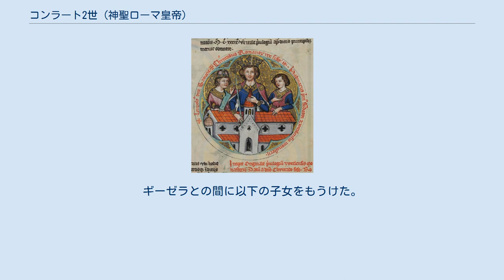コンラート2世 (神聖ローマ皇帝)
コンラート2世（Konrad II., 990年7月12日? - 1039年6月4日）は、神聖ローマ帝国の皇帝（在位：1027年 - 1039年）、並びに東フランク王（ドイツ王、在位：1024年 - 1039年）、イタリア王（在位：1026年 - 1039年）及びブルグント王（在位：1033年 - 1039年）。
ザーリアー朝の初代皇帝。
コンラディン朝のコンラート1世の来孫、ザクセン朝初代皇帝オットー1世大帝の女系の玄孫。
 ザーリアー朝はコンラート2世の父方の高祖父に当たるヴェルナー5世を祖として、ヴォルムスガウ伯およびシュパイアーガウ伯位を持っていた。
ヴェルナー5世はコンラディン家出身である東フランク王コンラート1世（若王）の娘ヒキナの婿だった。
ヒッカとの間の息子コンラート（赤毛公）はオットー1世の娘のリウトガルトを娶ってロートリンゲン公となったが、義兄でオットー1世の子リウドルフの反乱に加担したため、ロートリンゲン公位を剥奪された。
後のレヒフェルトの戦いでアールパード朝のハンガリー王タクショニュ率いるマジャル人の軍勢に包囲されると、コンラートは岳父を救援して自身は戦死するも、ハンガリー王国の軍勢を撃退に成功した。
 コンラートとリウトガルトの息子オットー1世（老公）はケルンテン公国を獲得、オットー1世の長男であるシュパイアーガウ伯ハインリヒとアーデルハイト（ジラール家、ロートリンゲンのメッツ伯リシャールの娘）との間の長男として後の皇帝コンラート2世は生まれた。
 ローマ教皇グレゴリウス5世、ケルンテン公コンラート1世およびシュトラスブルク大司教ヴィルヘルムは叔父で、ケルンテン公コンラート2世とヴュルツブルク大司教ブルーノ2世兄弟（コンラート1世の子）は従弟である。
また、母アーデルハイトはフランケン貴族と再婚し、異父弟にあたる後のレーゲンスブルク大司教ゲープハルトをもうけた。
 父ハインリヒ2世は祖父のケルンテン公オットー1世に先立って990年代頃に死去し、コンラートは祖父オットー1世から家領の大部分を相続したものの、ケルンテン公位は叔父コンラート1世が継承し、コンラートはローマ帝国の国王として選出されるまで無官職であった。
 1000年にヴォルムスガウ司教ブルクハルトと出会い、その教育を受けた。
しかしこのような教育の機会にもかかわらず、コンラートは生涯文盲に留まった。
年代記作家はコンラートがアルファベットを読めず、またラテン語の読み書きもできなかったと伝えている。
 1016年の終わりまたは1017年の初めに、コンラディン家のシュヴァーベン公ヘルマン2世の娘ギーゼラと結婚した。
ギーゼラはシュヴァーベン公領とブルグント王領の相続権を保持していた（母親がブルグント王コンラート3世の娘ゲルベルガ）。
なお、この結婚は2人が近縁であることにより、教会法によれば不法なものであった。
 ハインリヒ2世が子を残さずして死去し、ザクセン朝は男系の血統が完全に断絶した。
そのため1024年9月4日、国王選挙のための諸侯集会がオッペンハイムで開催された。
この場において、満場一致でコンラートが王に選出され、ザーリアー朝初代の王となった。
しかしながら、満場一致とはいえケルン大司教ピルグリム、ロートリンゲン大公ゴツェロ1世などはこの諸侯集会に臨席していなかった。
そのためハインリヒ2世と同様にコンラート2世も各地を巡行して、こうした各勢力から王位の承認を得る必要に迫られた。
 ザクセン朝が推進したイタリア政策はザーリアー朝にも引き継がれた。
1026年にはイタリア遠征を敢行して、同年3月23日にミラノでイタリア王の戴冠を受けた。
さらに翌年の復活祭の日（3月26日）には、ローマのサン・ピエトロ大聖堂で、ローマ教皇ヨハネス19世から帝冠を受けて皇帝となった。
この戴冠式には、東フランク（後のドイツ）・イタリアの諸侯だけでなく、当時広大な北海帝国を形成していたデンマーク王クヌーズ2世なども臨席していた。
 1032年9月6日、ブルグント王ルドルフ3世が嗣子なく死去し、コンラート2世は相続によってブルグント王位も手中に収め、1033年2月2日ペーターリンゲンで戴冠した。
このことによって東フランク・イタリア・ブルグントという3国の王冠が一手に掌握された。
この3国の領域が中世西欧におけるローマ帝国、後に神聖ローマ帝国と呼ばれる政体の範囲を規定する雛...